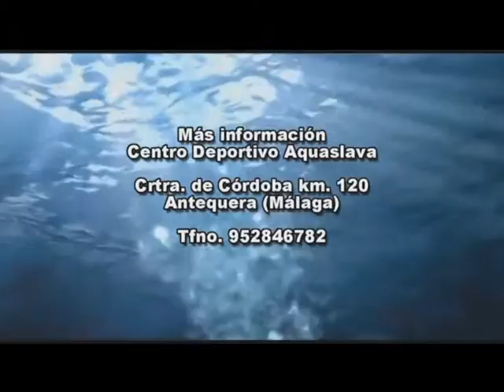Noticias y actualidad Aquaslava. Las 4 Esquinas TV martes 14 octubre 2014